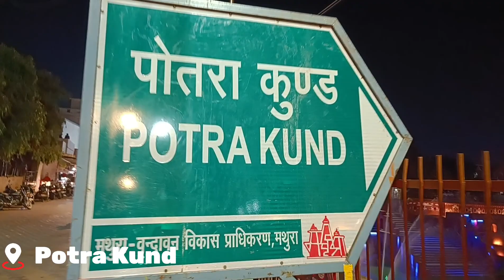Visharam Ghat Krishna Yamuna temple ,Mathura | विश्राम घाट, मथुरा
About the Vishram Ghat
Vishram Ghat is the result of a history-induced nomenclature. 'Vishram' literally translates to 'rest', and as per the legend of Lord Krishna, Vishram Ghat served as his resting place after defeating Kansa, the wicked demon ruler. Hence, a journey to Mathura indeed calls for a visit to the Vishram Ghat. It is present in the centre of the ghat system, with 12 ghats each in the north and south directions.

Pilgrims from all over the country come to Vishram Ghat to bathe in its holy waters and complete the customary parikrama.
According to the great epics of India, Lord Krishna sat under the shade of Giriraj Ji after his battle with Kansa. There are a plethora of stories related to Vishram Sthali, one of them is depicted as a story between Shri Yamuna Maharani (the river goddess) and Dharamaraj.

During the rule of the Mughal emperor in the 15th Century, this place suffered from extreme injustice and discrimination. This was because of the various decrees issued by Sikandar Lodi. However, when Hindus were under great distress due to the opposition of Sikandar Lodi, Acharya Keshav Bhatt Kashmiri of Nimbark sect and Vallabhacharya Ji Maharaj had the restrictions at Vishram Ghat removed by the power of their commitment and devotion for the divine.
ocation and Importance of the Vishram Ghat
Vishram Ghat is located about a 4 km distance from Mathura junction. It is a sacred bathing spot situated at the bank of the river Yamuna which is deemed one of the holiest in the Hindu religion.

As per the pristine Hindu religion, devotees can free themselves from all the sins and misfortunes once they bathe in these holy rivers, such as Yamuna, Ganga, etc. Moreover, it's believed that one can also wash off their impure Karmas and aspire towards salvation.

A visit to the Vishram Ghat will cost you a large amount of passion and nothing more. Here, the morning Arti timings in summer are 7 A.M. to 7.15 A.M., and in winters, it's 6.45 A.M. to 7 A.M. The evening aarti timings are 7 P.M., both in summer and winter.

Best Time to visit Vishram Ghat
The best time to visit the Vishram ghat is between October to March. The occasion of Bhai Dooj is also an important day to see the Vishram Ghat. During this festive event, a huge crowd gathers on the second day of Diwali for the traditional Arti.

Things to do at Vishram Ghat
1. Boat Rides: Vishram ghat is famous for its boat rides since it is at the centre of the other ghats. You can experience the joy of capturing the scenic views along the river Yamuna. During the ride, you can view the entire stretch of the river Yamuna. Different types of boats at different prices are available at the Ghat.

Nearest Railway Station: Vishram Ghat is around 4 kilometres from the Mathura junction station. Auto-rickshaws, buses, e-rickshaws, taxis will take you directly to the Vishram Ghat from the train station. The Ghat is roughly a 15-minute walk away.

Nearest Bus Stand: Vishram Ghat is approximately 2.8 kilometres away from Mathura Bus Stand. Ghat may be reached from the bus station via auto-rickshaws, buses, e-rickshaws, taxis or cycle-rickshaws
2. The Arti: The most beautiful aspect of all is the evening prayers and Arti that shouldn't be missed. An Arti is held every evening. Furthermore, thousands of oil lamps float down the river, which is a beautiful sight to see.

TravelTip: Bring your video camera, phone, camera, or whatever else you can think of to capture the spirit of Arti.

Architecture of Vishram Ghat
The Vishram Ghat's architecture shows marble stonework, including a massive stone arch. One side of the Vishram Ghat consists of 12 Ghats, while the other side has 11 more!

The Vishram ghat is lined with many temples and some of the most significant shrines, such as Yamuna-Krishan, Murli Manohar, etc.